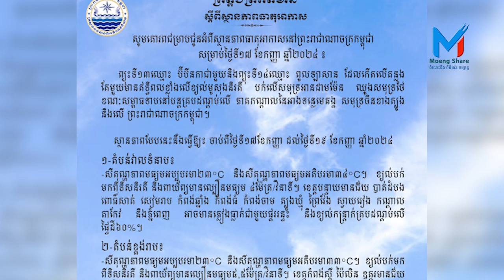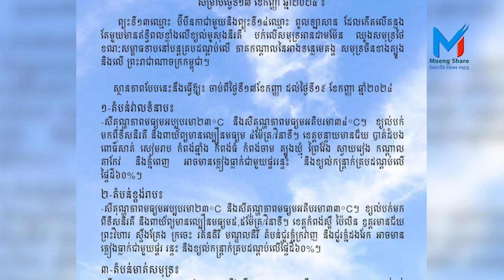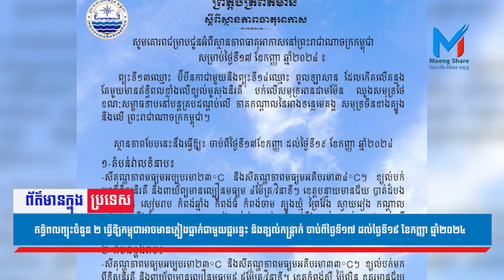ឥទ្ធិពលព្យុះចំនួន ២ អាចធ្វើឱ្យកម្ពុជា មានភ្លៀងធ្លាក់ ពីថ្ងៃទី១៧ ដល់ទី១៩ ខែកញ្ញា ឆ្នាំ២០២៤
👉ចែករំលែក ចំណេះដឹង ព័ត៌មាន និងកម្សាន្ត